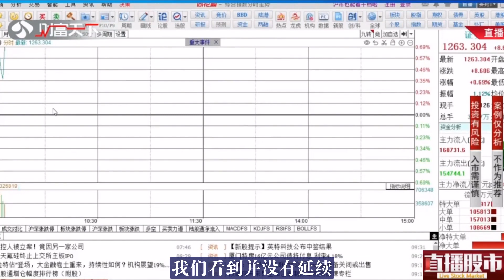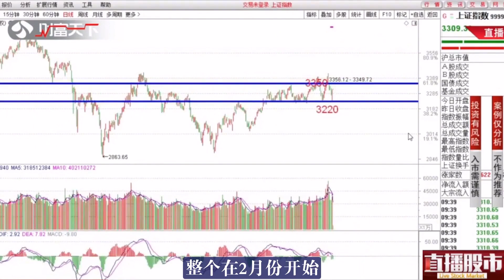A股缩量收跌结构性行情凸显，半导体医药资金进场！后市怎么看？